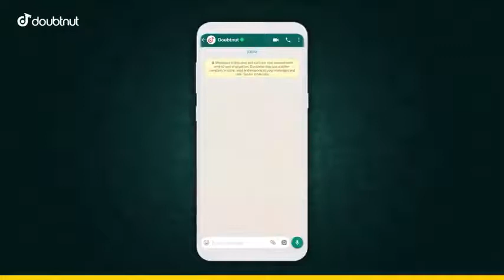बोर्ड परीक्षा 2022 बड़ी खबर|Board exam 2022 news|Board exam latest news 2022|board exam 2021-22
board exam 2022 big update
exam update
10th and 12th board exam 2022
delhi lockdown 2021 news
cbse board exam 2021
hindi news
lockdown delhi corona news
cbse board exam 2022 latest news
dns news
up board exam 2021-22 latest news
board exams 2022